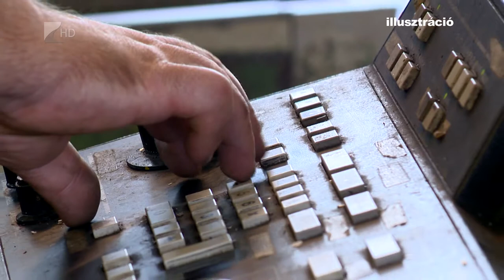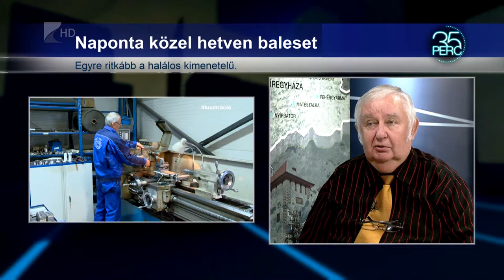Munkahelyi balesetek - Kölcsey Tv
A gépipar és az építőipar a legveszélyesebb ágazat a munkahelyi balesetek szempontjából Magyarországon. Az adatok szerint 2013 óta folyamatosan nő a három napon túl gyógyuló sérüléssel járó munkabalesetek száma szinte minden ágazatban. 2018 első félévében már több mint 10 300 balesetet regisztráltak, ebből 35 halálos volt. Legtöbbször a figyelmetlenség és a megfelelő tájékoztatás hiánya okozza a problémát.